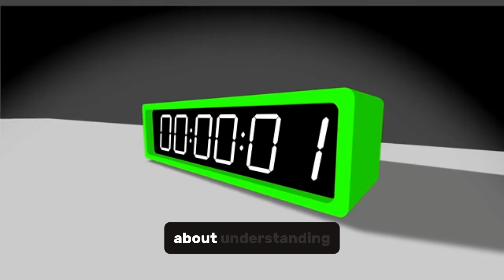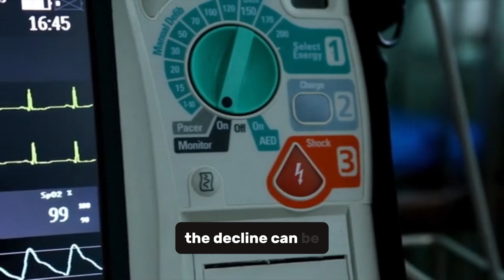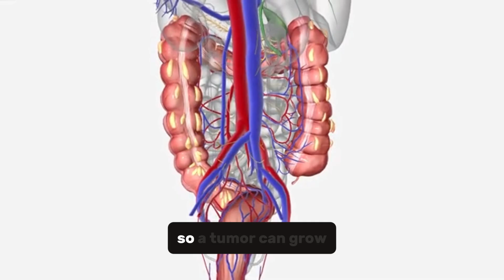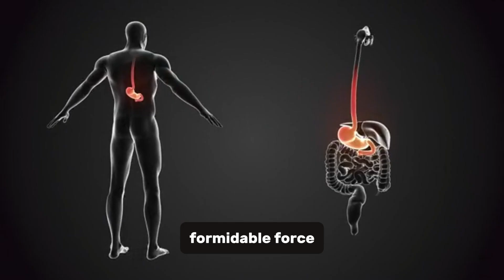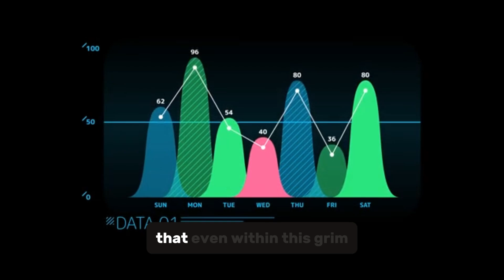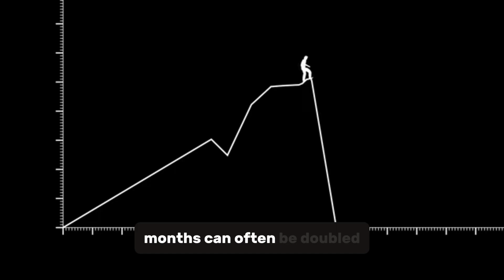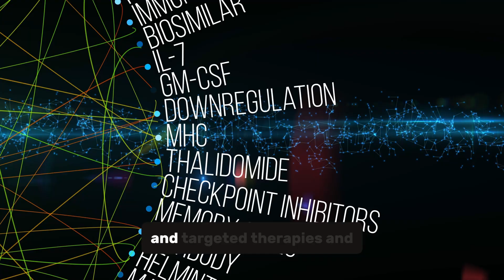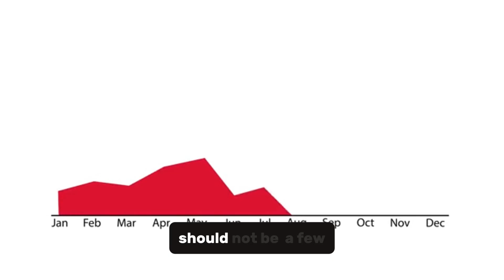How Long Can You Live with Untreated Pancreatic Cancer?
Pancreatic cancer is one of the most aggressive and challenging cancers to treat. In this video, we explore what happens when pancreatic cancer goes untreated, including survival rates, potential symptoms, and the impact on quality of life. We also discuss why early detection and timely treatment are crucial for improving outcomes.

If you or someone you know is facing pancreatic cancer, understanding the facts can help in making informed decisions and seeking medical guidance as early as possible.

Topics covered in this video:

Life expectancy without treatment

Progression of pancreatic cancer

Common symptoms and warning signs

Importance of early detection